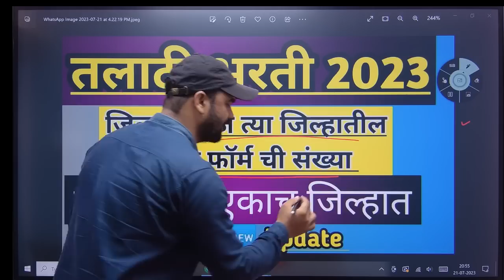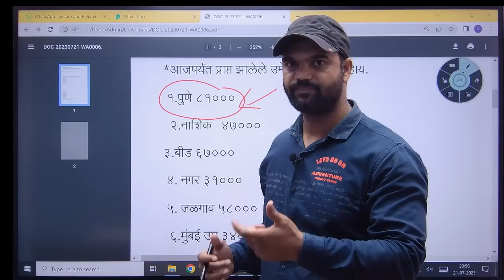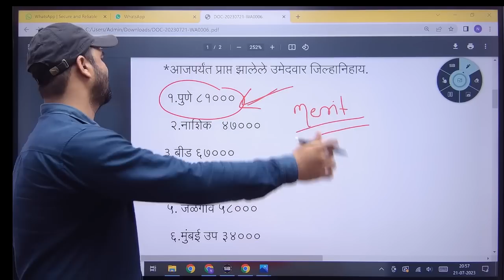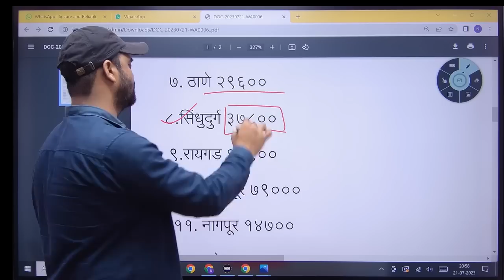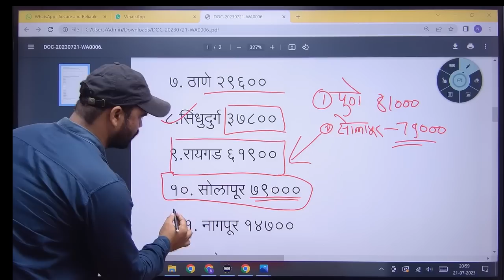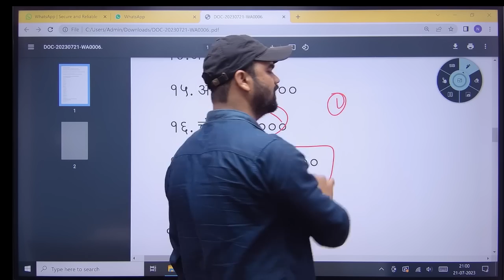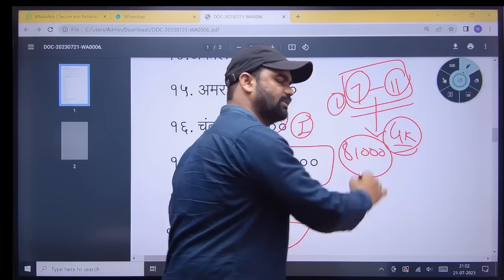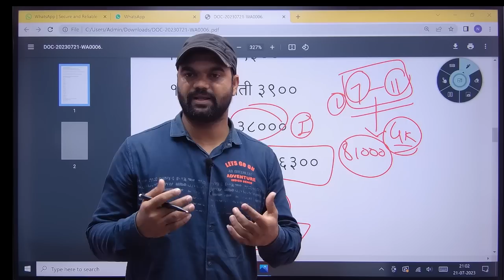तलाठी भरती 2023 NEW UPDATE | जिल्हा व फॉर्म संख्या | मेरीट परिणाम कसा| talathi new update 2023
Govind Nawal Sir
पिंपरी चिंचवड महानगरपालिका TCS ने घेतलेला पेपर

मराठी व्याकरण 120 वाक् प्रचार govind Naval Sir

TCS ने सप्टेंबरमध्ये घेतलेले पेपर 25 प्रश्न govind naval sir

मराठी व्याकरण लिंग विचार संपुर्ण एकाच व्हिडिओ मध्ये+ 50 + MCQ लिंग विचार TCS IBPS पॅटर्न
talathibharti 2023 newupdate